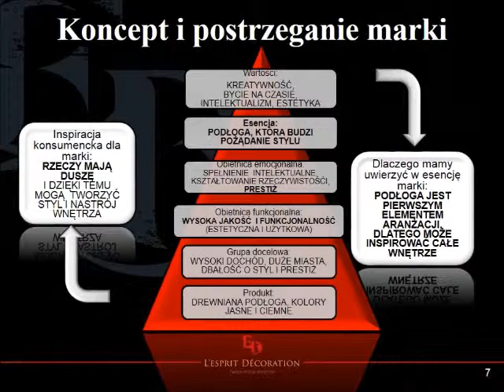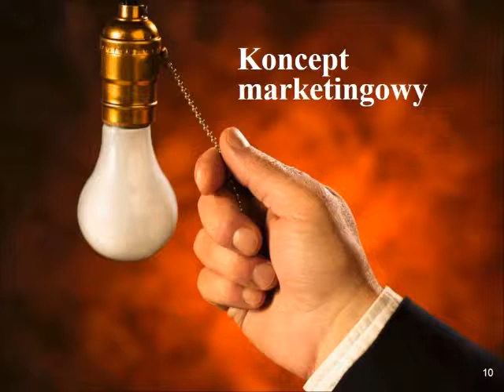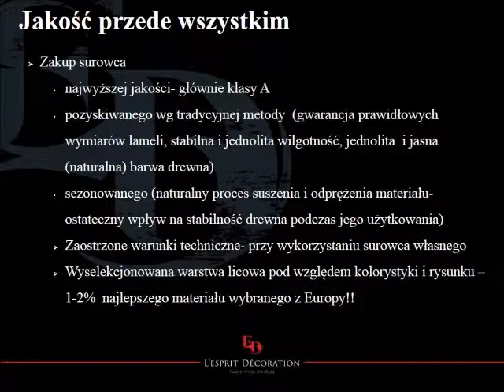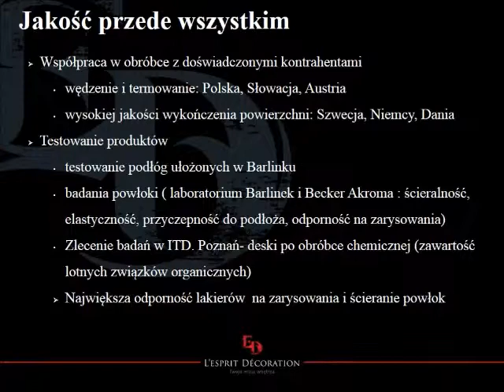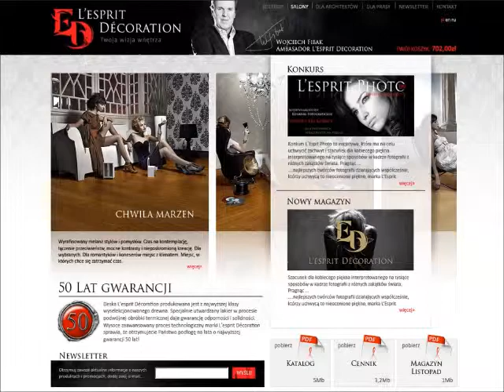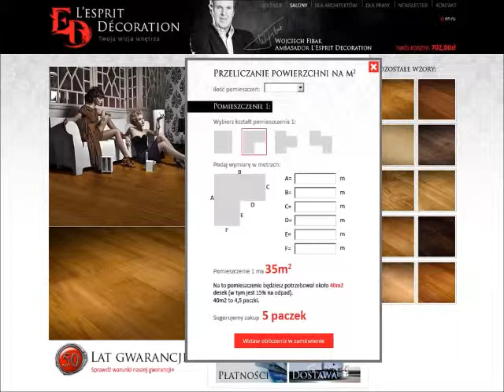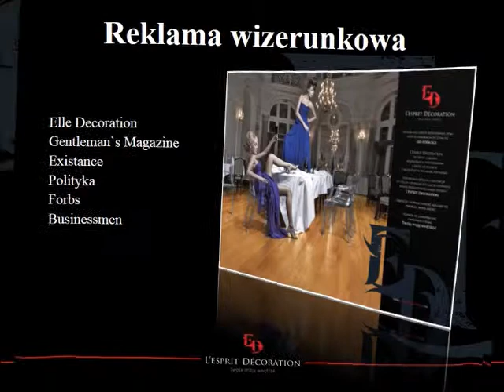Strategia nowej marki L`Esprit Decoration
Przedstawiam koncept projektu wdrożenia nowej marki podłóg L`Esprit Decoration. Innowacyjny projekt dotarcia do Klientów Premium ekskluzywnych podłóg drewnianych. Strategia marketingowa zakładała wykorzystanie twarzy marki: Wojciecha Fibaka oraz konkursu fotograficznego L`Esprit Photo.